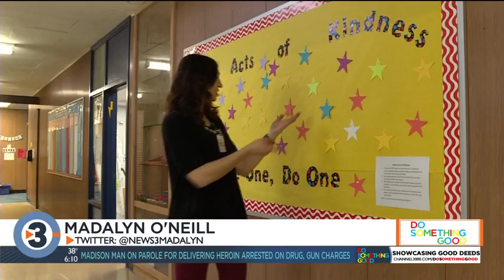‘Kindness is a super power’: Beatboxer shares message of love at Fort Atkinson school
A successful performer with ties to Wisconsin paid a visit to a Fort Atkinson elementary school Friday, spreading his message of kindness.